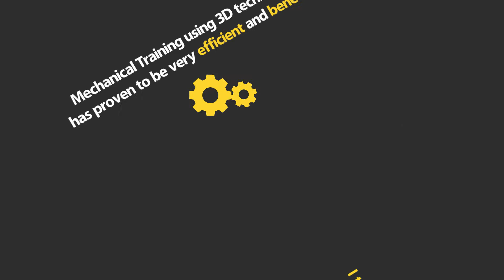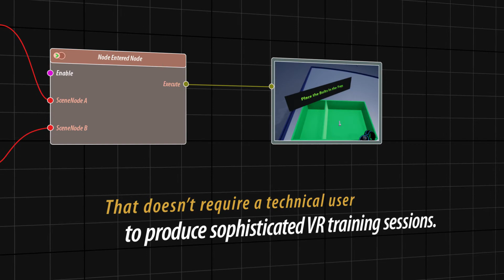SimLab Training Builder (VR)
Training Builder is a smart tool in SimLab Composer for building strong scenarios and training sessions to be performed on VR environment.